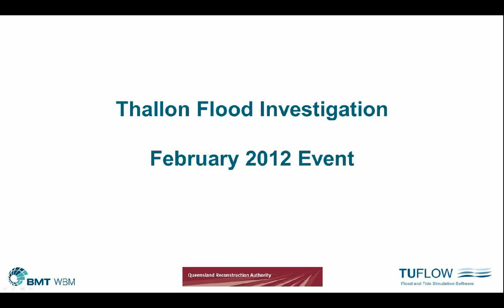Thallon Animation February 2012